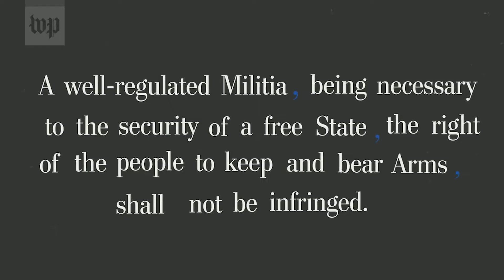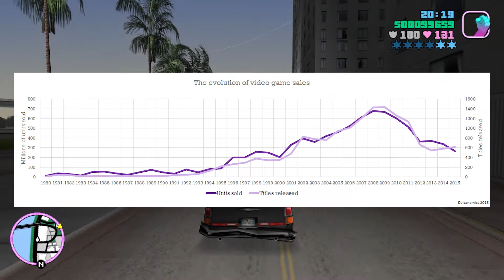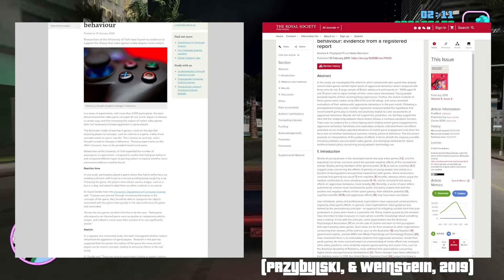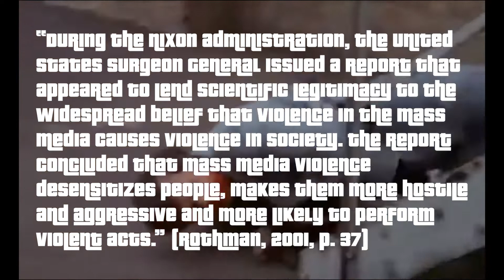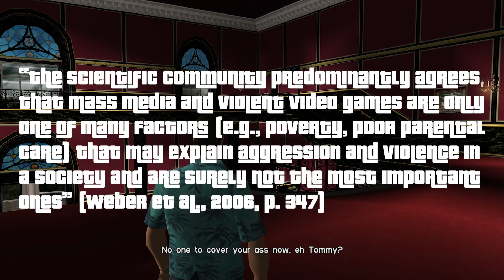Rated M for Mature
Grand Theft Auto has been at the heart of a number of controversies surrounding real-world violence over the years.
But how much truth does this story hold? In this video essay, I weigh up the statistics from both sides to hopefully find an answer that can be the closest we can get to the truth at this moment in time.

Written, Directed & Edited by Gareth Wallace